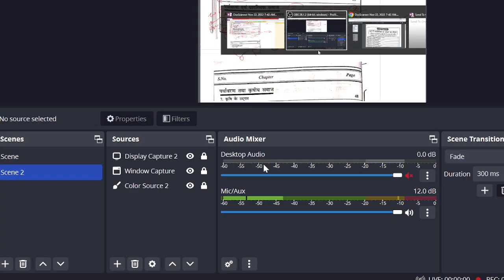MHI-08 || Unit-2 Important question & Topics | MA History IGNOU | History of Ecology and Environment